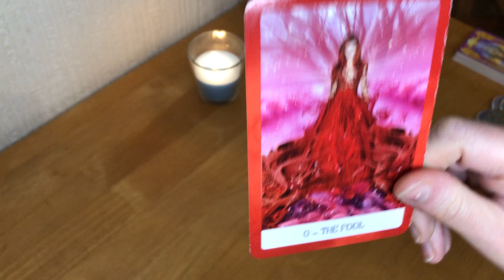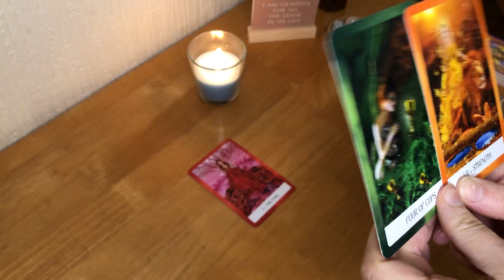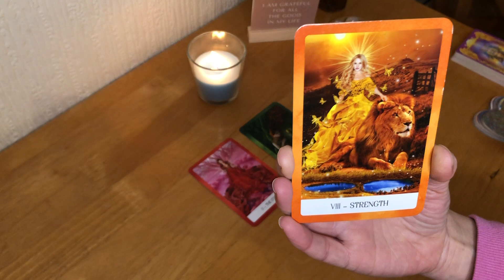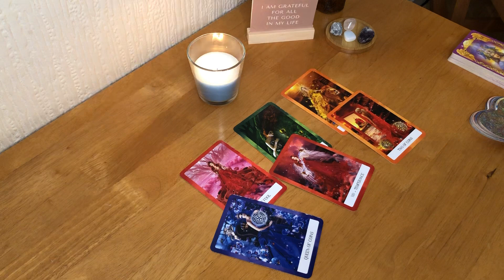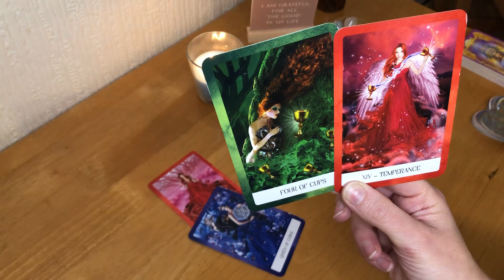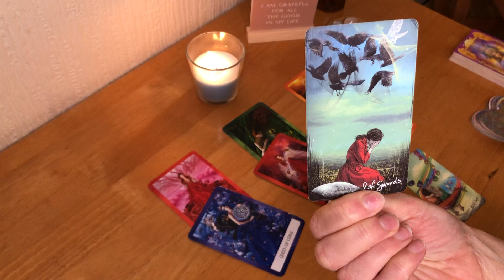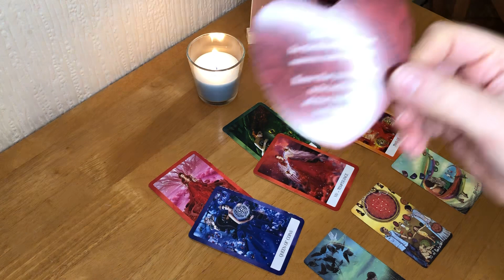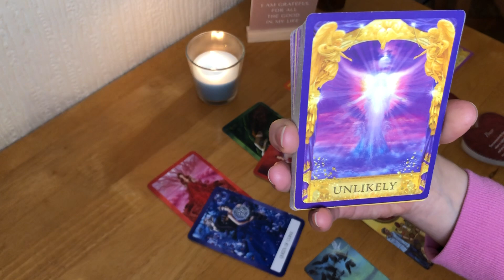Capricorn *TAKE A LEAP OF FAITH IN LOVE* Love Tarot Reading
*TAKE A LEAP OF FAITH IN LOVE*

Collective reading for a Capricorn Sun, moon and rising
Take what resonates and leave the rest for another Capricorn

If you would like a personal reading with me click the link below to book in your reading

Rachel x